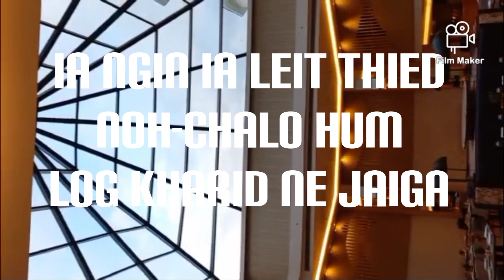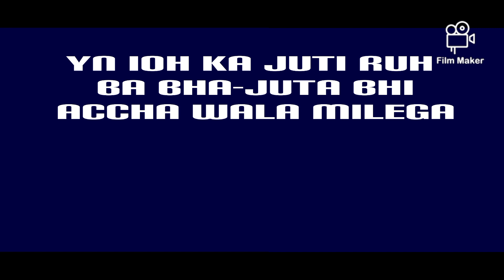juti jong nga mera juta